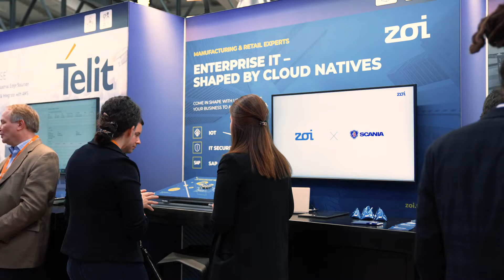Hannover Messe 2022 | IoT, Security & SAP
Hannover Messe, es war uns eine Ehre! Die vier Messetage sind wie im Flug an uns vorbeigerauscht – und wir nehmen so Vieles aus ihnen mit. Jedes Gespräch, das unsere IoT-, SAP- und Security-Experten Simon Meraner und Malte Brodersen am Stand mit Ihnen geführt haben. Jede Erfolgsgeschichte, die unsere Partner Amazon Web Services (AWS), Google Cloud und SAP präsentiert haben. Jede technologische Innovation, die auf der Messe vorgestellt wurde.

Eines unserer Highlights? Google hat die Transformation von Kärcher auf Google Workspace anschaulich demonstriert – und damit gezeigt, wie die Cloud 13.500 Mitarbeitende praktisch über Nacht verbindet und Ihnen weltweite Echtzeit-Kollaboration ermöglicht. Lesen Sie hier mehr

In Verbindung mit der Cloud eröffnet sich eine ganz neue Welt für die Industrie und Ihr Business. Sind Sie bereit, diese gemeinsam mit Zoi zu erkunden? Wir freuen uns über Ihre Anfrage auf de.zoi.tech.